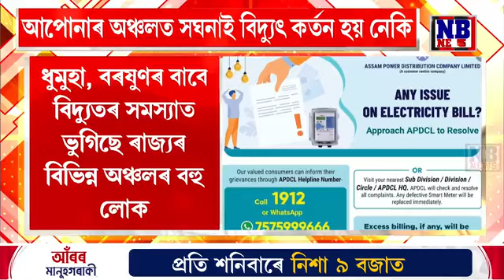বিদ্যুৎ কৰ্তন হ'লেই ফোন কৰক এই বিশেষ নম্বৰ দুটাত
আপোনাৰ অঞ্চলত বিদ্যুৎ কৰ্তন কৰিলেই ফোন কৰক। দীৰ্ঘ সময় ধৰি ৰাজ্যৰ বহু অঞ্চলত কৰ্তন কৰা হৈছে বিদ্যুৎ। হাৰাশাস্তিত ভুগিছে ৰাইজ